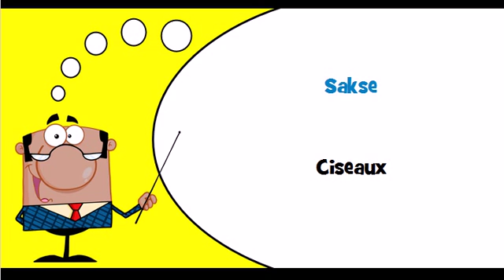Vocabulaire danois Thème = Bestik